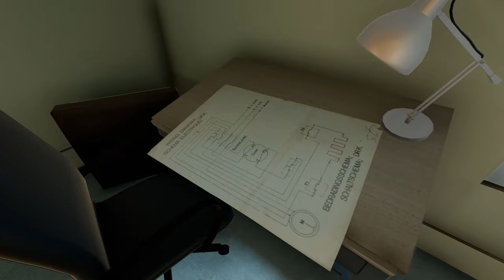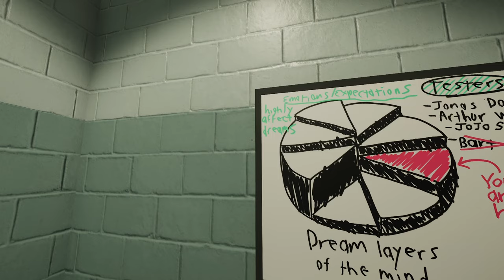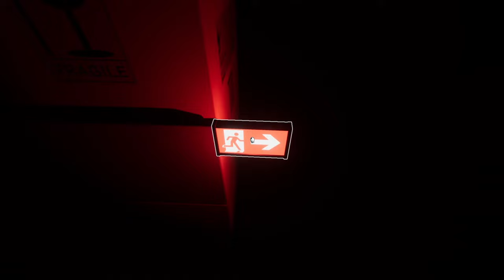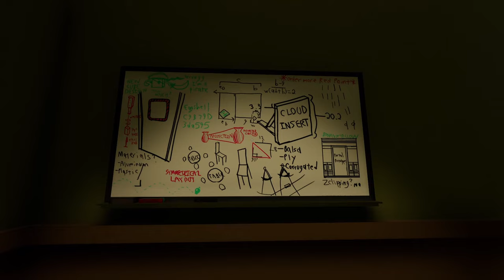Apples | Superliminal Part 3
Horror Themes, Apples, Clocks and Duck.